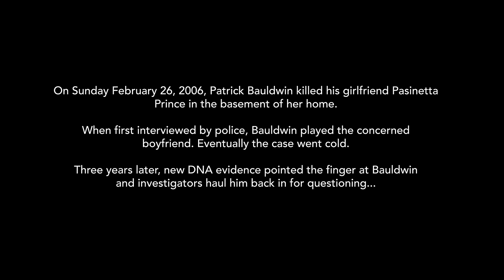Heartless Player Accuses Police of Pinning Actress's Murder on Him... Until They Prove He's a Killer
On Sunday February 26, 2006, Patrick Bauldwin killed his girlfriend Pasinetta Prince in the basement of her home.

When first interviewed by police, Bauldwin played the concerned boyfriend. Eventually the case went cold.

Three years later, new DNA evidence pointed the finger at Bauldwin and investigators haul him back in for questioning...

This true crime horror story shows how important blood stains can be to forensic science as new DNA evidence gives police a breakthrough in a cold case. In a full police interview, investigators use the Reid technique to confront their prime suspect with their findings, unraveling his web of lies. Combining forensic science and old-fashioned detective work, investigators get justice for an actor killed by her former boyfriend.

All information in this true crime documentary is public record. Some information has been redacted to protect the innocent.